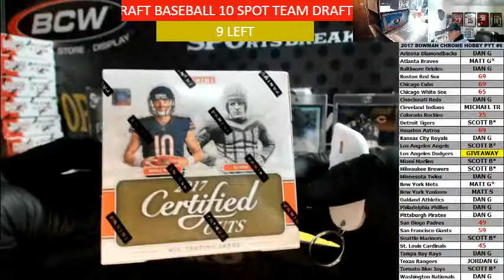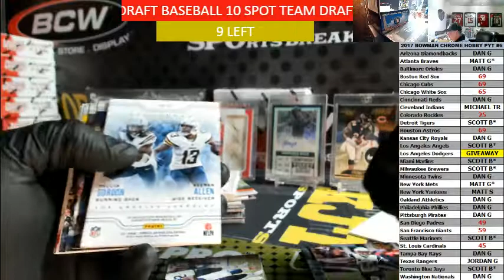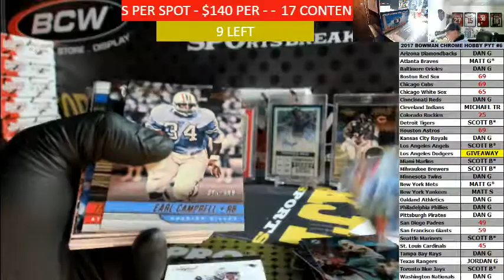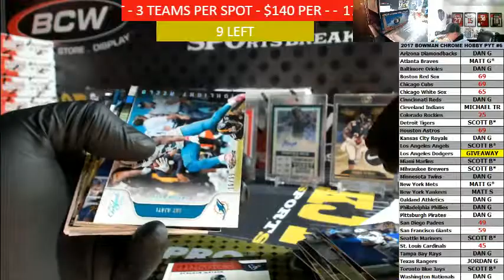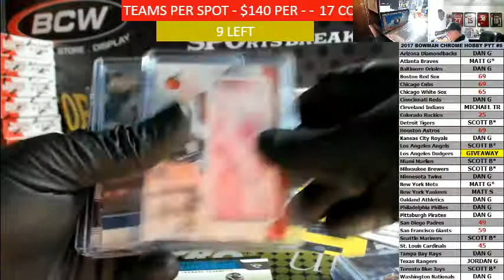2017 Panini Donruss Certified Cuts Personal Box Break For George C